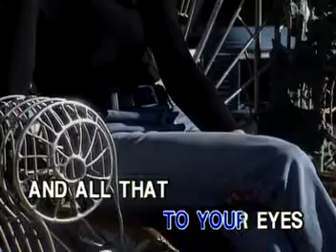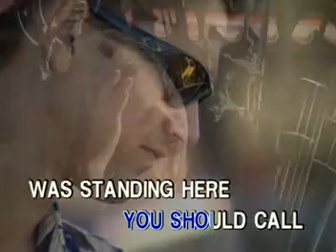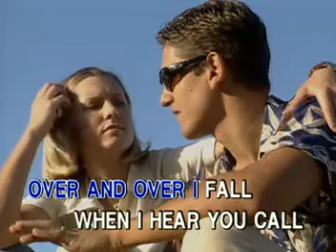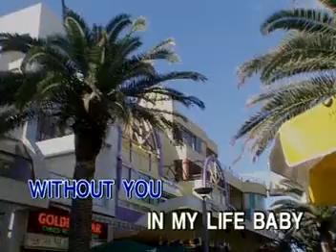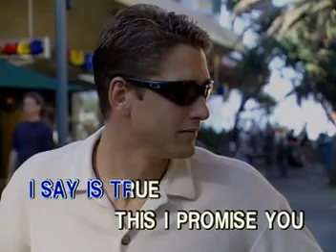This I Promise You - N' Sync (karaoke)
Most Requested Hitsongs Vol. 9
Track 2
Vicor Music Corporation
hope you guys and gals like it!!!
happy singing!!!